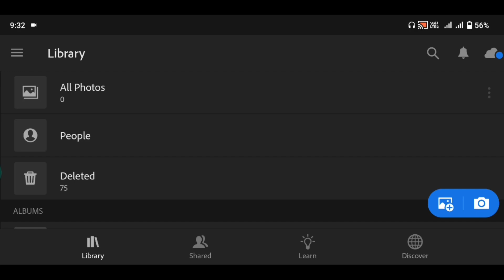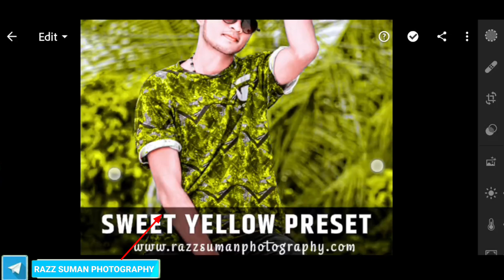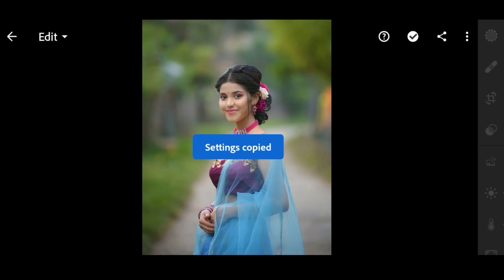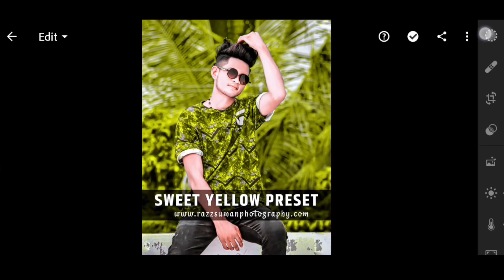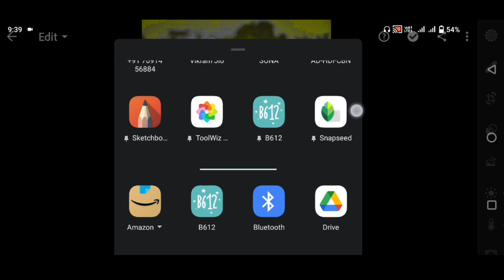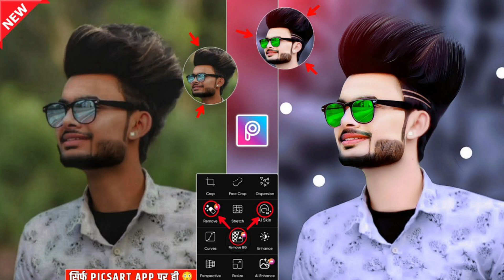Sweet yellow and black preset lightroom | Lightroom edit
Your queries ✅

sweet yellow preset download
yellow tone lightroom preset
lightroom yellow preset
lightroom presets
new photo editing
photo editing

Google me search karo razz suman

Face smooth editing full tutorial

🔰🔰🔰 USE WEBSITE  FOR VIDEO 🔰🔰🔰
                           { LIGHTROOM }

Hashtags...